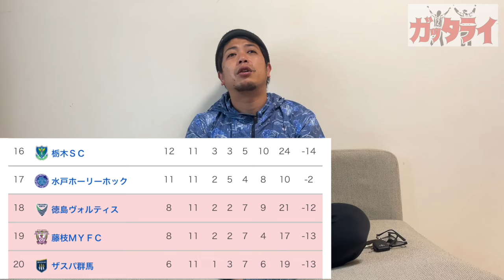第11節！ホーム横浜FC戦！VAMOS長崎！！Vファーレン長崎応援！2024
こういうサッカーが好き

Vファーレン長崎を応援しています！
２０２１シーズンよりブロンズサポートカンパニーになり
２０２４シーズンも引き続き応援していきます！
VAMOS長崎！
佐世保から熱を届けます！